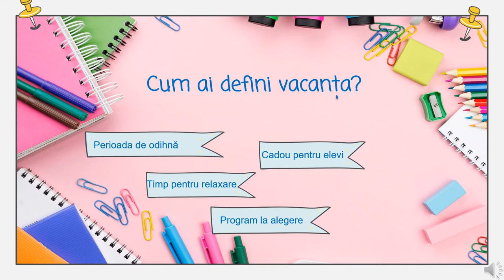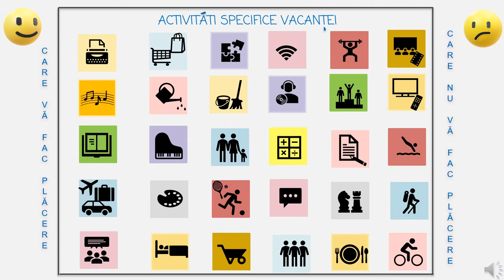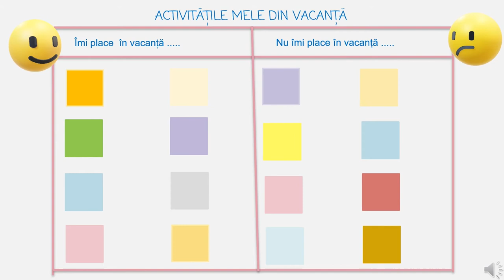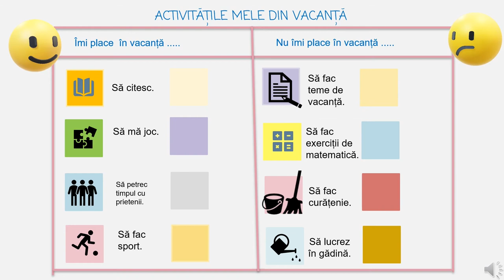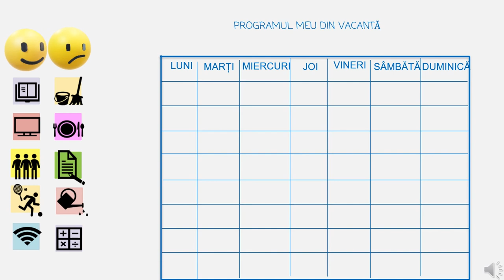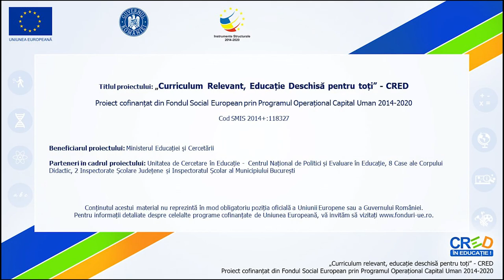Programul meu din vacanță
Această resursă facilitează înțelegerea importanței organizării activităților specifice vacanței, stabilind un program care să include diverse activități.
Elevii sunt invitați să identifice activitățile care se desfășoară, de obicei în vacanță (atât activitățile plăcute, cât și cele impuse de cei din jur). Apoi sunt rugați să realizeze individual un program pe o săptămână din vacanță, în care să cuprindă activități din ambele categorii.
Prin utilizarea acestei resurse elevii vor participa la o secvență de învățare interactivă, în care sunt prezentate atât sarcini de reflecție, cât și aspecte care încurajează exercițiul individual pentru a se putea evidenția aspecte importante în cee ace privește organizarea activităților în timpul vacanței.